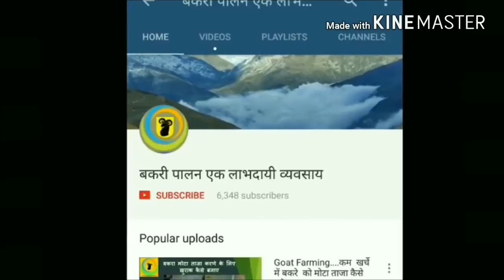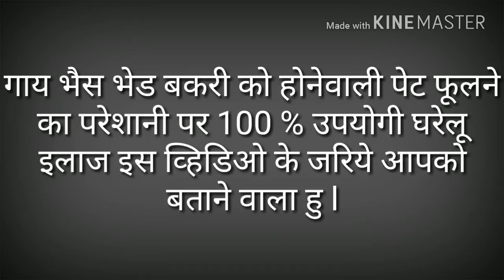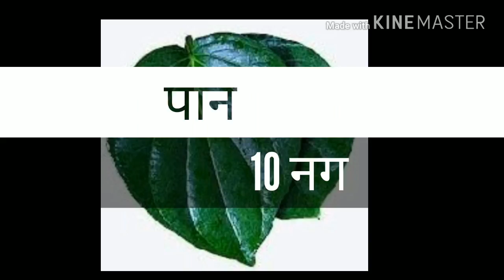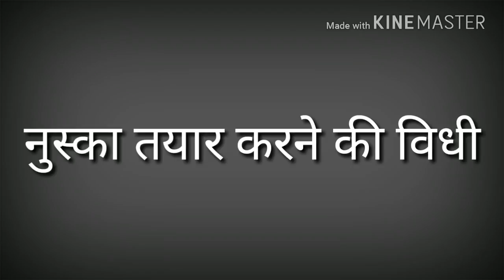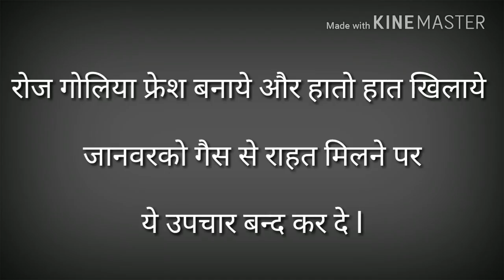पशुओ में होनेवाले गैस के परेशानी का रामबाण इलाज ll Animal gas problem Treatmentproblem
पशुओ में होनेवाले गैस के परेशानी का रामबाण इलाज ll Animal Bolt Treatment
gas problem Treatment Animal gas problem Treatment
bolting, how to reduce bloating, natural cure for
Music Credit